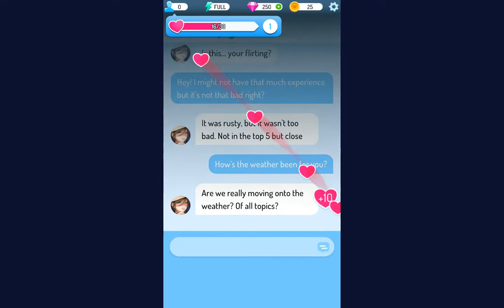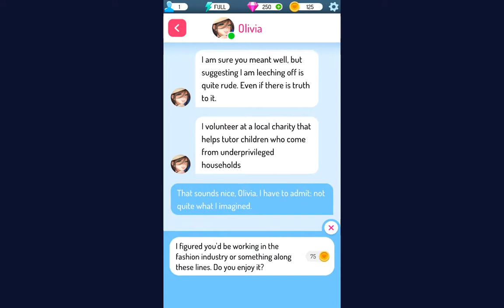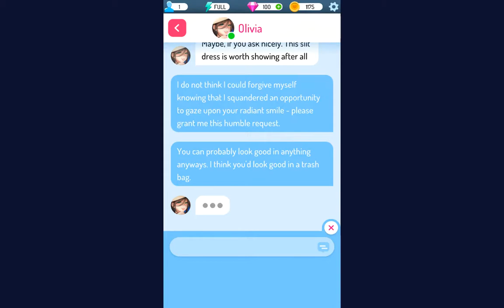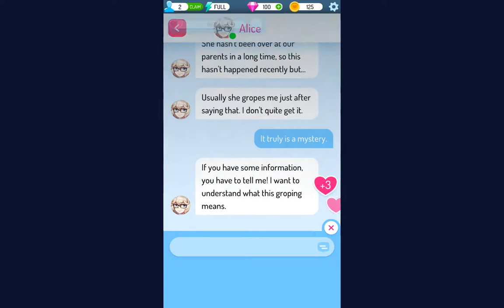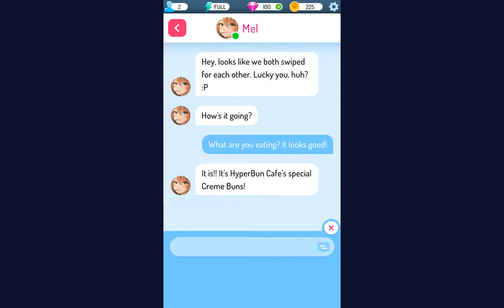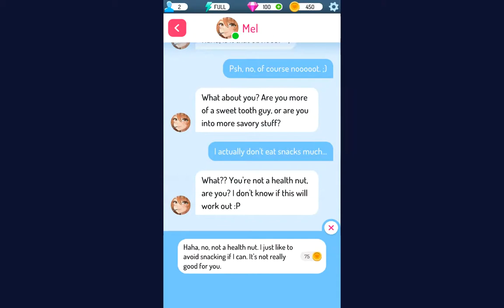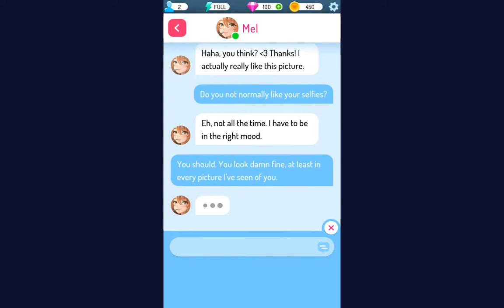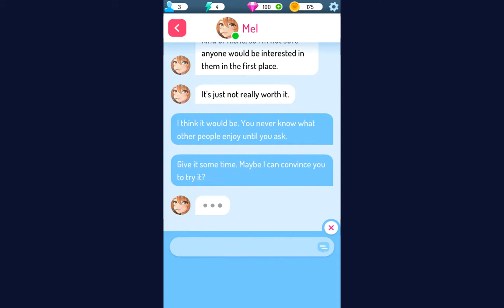Eroblast: Waifu Dating Sim YENİ SOHBET OYUNU - (Android Apk)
Eroblast Waifu Dating Sim gameplay, Bilirsiniz, sıkıcı normal bir öğrenciyi oynadığınız, sıkıcı normal gününüz hakkında aniden, hiçbir sebep yokken, kampüsteki en popüler kız sizi, hepsi sizin olmak isteyen beş ateşli kızla müzik kulübüne katılmaya davet ettiğinde oynadığınız hikayeyi bilirsiniz. kız arkadaşı?